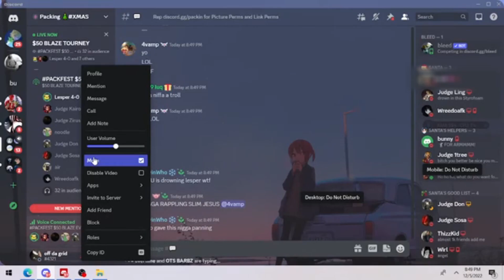Lesper vs Wuu (Discord Packing)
Lesper
Wuu
loudest on discord
how to loudmic on discord
how to loudmic
how to download apo
how to get loud on discord
discord packing aud
discord packing soundboard,
discord packing buq,
discord packing lesper
1vamp discord packing,
1 ghost discord packing,
discord packing 46 rebirth,
46 rebirth discord packing,
46 discord packing,
5tro discord packing,
5 trey discord packing,
6vamp discord packing,
77 discord packing,
discord packing 9 rih,
9 rih discord packing,
discord packing,
discord packing eric,
discord packing devinwho,